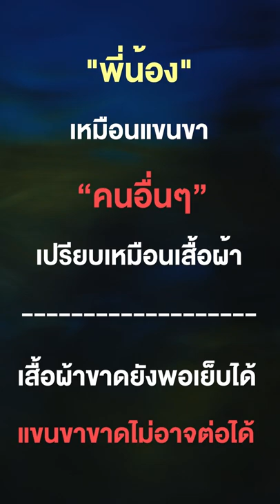จะช่วยก็ต้องมีลิมิต เคยได้ยินคำว่า "เหลือบ่ากว่าแรงไหม"